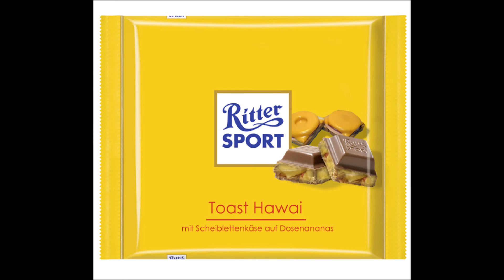The Hawaii Toasts - Stöpsel Song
...ein Tag vor Heiligabend 1997...